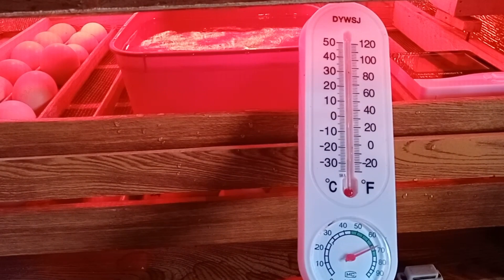Paano magpapisa ng itlog sa INCUBATOR / DIY incubator/ airish johan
Welcome to Airish & Johan Adventure. We will be uploading lots of videos like dancing, vlogs, exercise, challenges, vacation, and more.